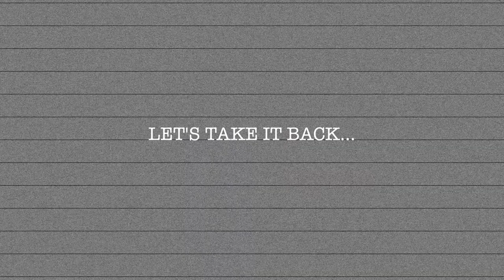They Are So Adorable! - Tin's Vloggin | EP. 63 & 64 vlog week 241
Hi Luvs!  In this vlog, Derren and I stopped by the pet store and fell in  love with the puppies.

xoxo,
Tin ^.^

**08/07/17 - 08/08/17 **

Yesterday's  vlog:
Don't Mind The Crazy Face - Tin's Vloggin | EP. 62 vlog week 240:

or Sony A5100